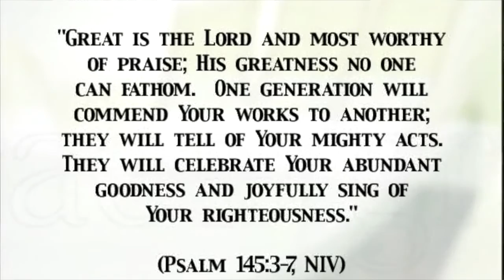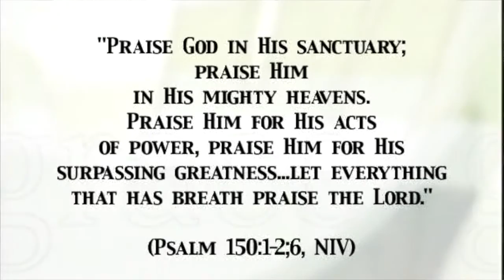IBCS EOG Celebrate the Lord of Love 5 2016